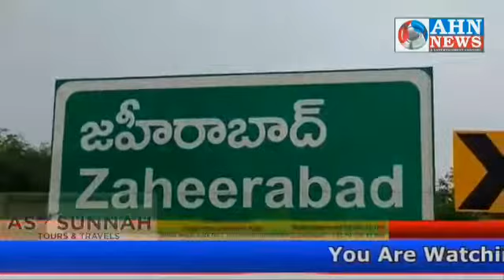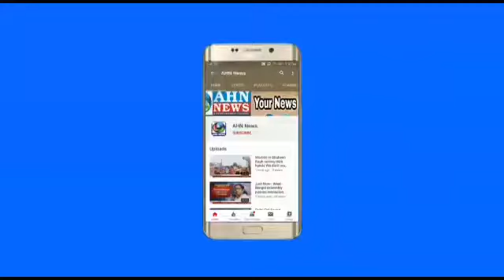Zaheerabad Trs Party Senior Leader Syed Mohiuddin Distribute Food Packets | NH65 Zaheerabad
Zaheerabad Trs Party  Senior Leader Syed Mohiuddin Distribute Foods Packets | NH65 Zaheerabad | AHN News